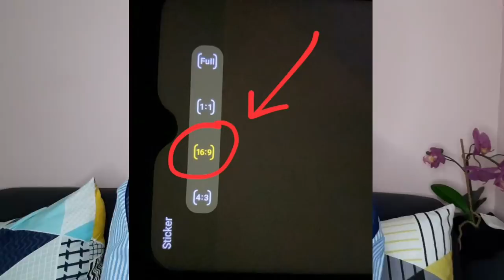PENONTON SEPI? PASTI BELUM SETTING 5 HAL INI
hai semuanya! video kali ini aku mau share tips mendapat banyak viewers. beberapa hal yang perlu kalian setting agar bisa meningkatkan jumlah penonton atau viewers.

simak yuk 5 hal tersebut apa aja ya... jangan sampai gak disetting ya!

Record: HP Samsung M20
Editing video: Filmorago
Editing thumbnails: PicsArt